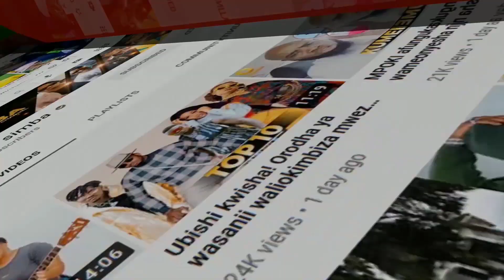ALIKIBA afuata nyayo za DIAMOND,atangaza rasmi kuingia Marekani kufanya Tour,tazama hapa.